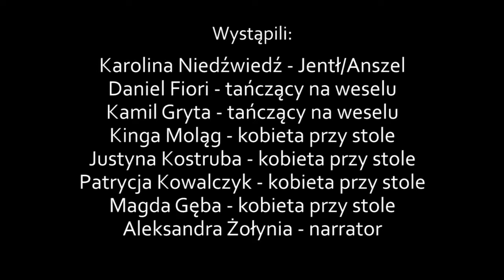Przemiana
Film warsztatowy wykonany z młodzieżą z Bychawy w ramach Festiwalu Śladami Singera.